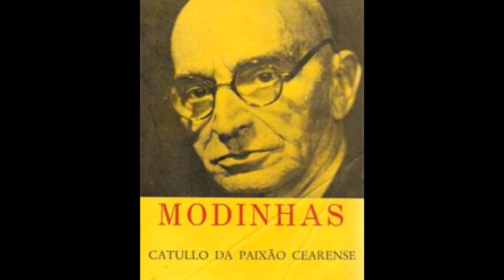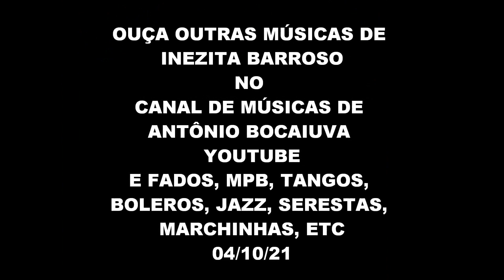ONTEM AO LUAR - INEZITA BARROSO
INEZITA BARROSO
(Inezita Barroso, nome artístico de Ignez Magdalena Aranha de Lima (São Paulo, 4 de março de 1925 - São Paulo, 8 de março de 2015)
LP 30 ANOS DE CARREIRA A INCOMPARÁVEL
GRAVADORA LÍDER 1985
VIOLÃO: Ignez Magdalena Aranha de Lima
AUTORES: CATULO DA PAIXÃO CEARENSE (letra) e Pedro de Alcântara (música)
Cearense era apenas sobrenome, pois, ele nasceu no Maranhão.
Nota: Uma das mais belas músicas e letras do cancioneiro nacional.
Ontem ao luar
Nós dois em plena solidão
Tu me perguntaste
O que era dor de uma paixão
Nada respondi
Calmo assim fiquei
Mas fitando azul do azul do céu
A lua azul eu te mostrei
Mostrando-a ti dos olhos meus correr senti
Uma nívea lágrima e assim te respondi
Fiquei a sorrir por ter o prazer
De ver a lágrima nos olhos a sofrer
A dor da paixão não tem explicação
Como definir o que só sei sentir?
É mister sofrer para se saber
O que no peito o coração não quer dizer
Pergunta ao luar travesso e tão taful
De noite a chorar na onda toda azul
Pergunta ao luar do mar a canção
Qual o mistério que há na dor de uma paixão
Se tu desejas saber o que é o amor
Sentir o seu calor
O amaríssimo travor do seu dulçor
Sobe o monte a beira-mar ao luar
Ouve a onda sobre a areia lacrimar
Ouve o silêncio
A falar na solidão
De um calado coração
A penar a derramar os prantos seus
Ouve o choro perenal
A dor silente universal
E a dor maior que é a dor de Deus

A VERSÃO DE INEZITA TERMINA AQUI

Se tu queres mais saber a fonte dos meus ais
Põe o ouvido aqui na rósea flor do coração
Ouve a inquietação da merencória pulsação
Busca saber qual a razão
Porque ele vive assim tão triste a suspirar
A palpitar em desesperação
A teimar de amar um insensível coração
Que a ninguém dirá no peito ingrato em que ele está
Mas que ao sepulcro fatalmente o levará

RHP - -- Vídeo editado por Antônio Augusto dos Santos, Antônio Bocaiuva ou Antaugsan, sem fins lucrativos ou comerciais. Fotos e imagens da Internet. Bocaiuva, Divinópolis, Minas Gerais. Em 17/10/2021